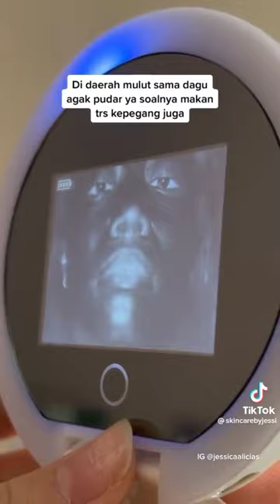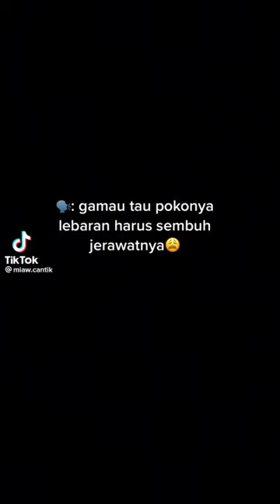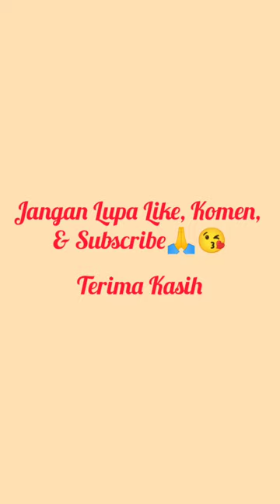RACUN SKINCARE sunscreen PART 2 | TIKTOK INDONESIA 💕✨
RACUN SKINCARE  TIKTOK INDONESIA✅💕
Terimakasih🙏🥰
SELAMAT KENA RACUNKU😍
selamat menikmati videoku

📦 Link Produk :

Skintific Sunscreen All Day Light Mist SPF 50 PA

2.YOU Triple UV Elixir Sunscreen Gel SPF 50 PA

3.Whitelab UV Shield Tank Sunscreen Gel SPF 50 PA

5.Elformula Cerahydro  Barrier Repair Sunscreen Sunblock Tabir Surya spf 50